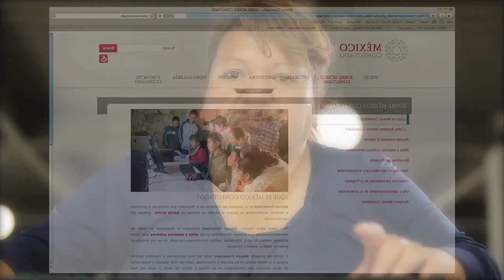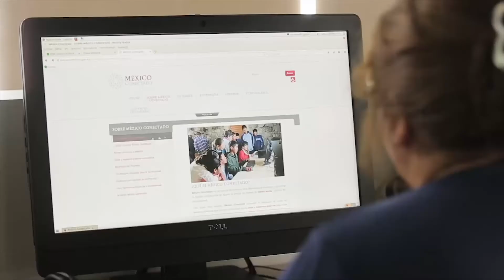Instalación de la Mesa de Coordinación México Conectado